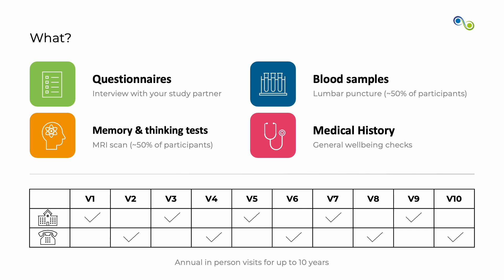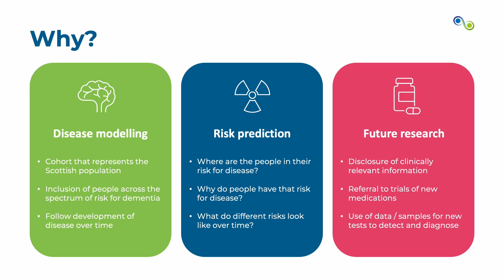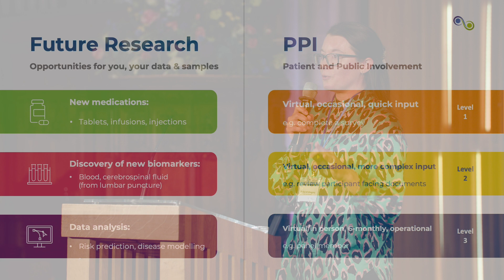Event video - "Can We Prevent and Cure Alzheimer's?" 29.05.24 - Video 2 - Dr Sarah Gregory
In this second of six sessions from our 29th May event, our IONA Chief Investigator, Dr Sarah Gregory, explains the SBS research offer, as well as an overview of our Patient and Participant Involvement opportunities.

For more information on SBS and opportunities to join our research, please head to our